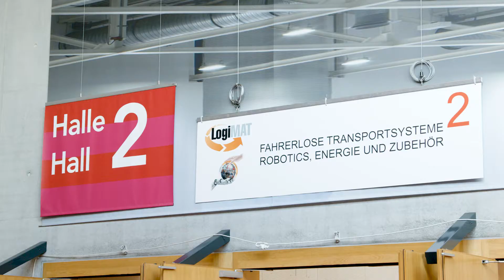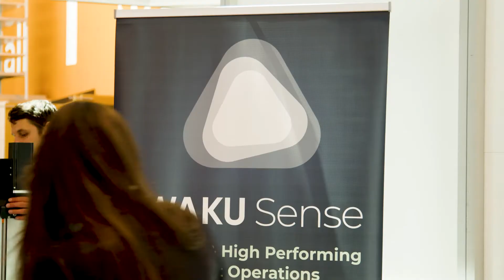WAKU Robotics über WAKU Sense, Lots of Bots & Automatisierung von Robotern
Johannes Mayer, Gründer und Chief Evangelist von Wiferion interviewt
Victor Splittgerber, Gründer und CEO von WAKU Robotics, WAKU Sense und Lots of Bots und herstellübergreifende automatisierte Steuerung.

Über WAKU Robotics:
WAKU Robotics bietet Softwarelösungen für den optimalen Betrieb von mobilen Robotern (FTS, AMR, AGV) in Logistik und Produktion an. Unsere Softwarelösungen helfen Ihnen, die automatisierte Operations der Zukunft sicher und effizient zu betreiben.

Mit LotsOfBots bieten wir die umfangreichste unabhängige Vergleichsplattform für mobile Roboter mit zahlreichen Details und Daten zu den verschiedenen Systemen.

Mit WAKU Sense bietet WAKU Robotics einen herstellerunabhängigen Robot Control Tower an, welcher die Analyse, Optimierung und Steuerung mobiler Roboter erlaubt. Durch WAKU Sense können unsere internationalen Kunden ihre Roboterflotte effizient betreiben.

Durch WAKU Plan erhalten Sie professionellen Zugang zum Markt sowie Unterstützung bei der Planung und Umsetzung Ihrer Roboterprojekte.

Über Wiferion:
Von induktiver Ladetechnik bis hin zu Energiemanagement-Lösungen bietet Wiferion ein Spektrum an Produkten, die eine effiziente Energieversorgung von Flurförderzeugen (FFZ), fahrerlosen Transportsystemen (FTS/AGV) und autonomen mobilen Robotern (AMR) ermöglichen. Die Technologie umfasst auch Retrofit-Projekte für bestehende Flotten.
Durch die flexible und skalierbare Integration der Wiferion-Produkte können Anwender ihre Auslastung und Flotteneffizienz nachhaltig um bis zu 30% steigern. Unter Verwendung von Lean-Manufacturing-Prinzipien definiert Wiferion die Wertstromanalyse (VSM) neu, indem es unnötige Maschinenstillstände und die wartungs- und kostenintensive Ladung mit Steckern eliminiert. Die induktiven Batterieladesysteme der etaLINK Serie sind preisgekrönt und wurden mit renommierten Auszeichnungen wie den IFOY Award und „BESTES PRODUKT“ der LogiMAT ausgezeichnet.
Zahlreiche Unternehmen aus den Bereichen Logistik, Industrie & Automotive setzten auf die Technologie von Wiferion. Dazu zählen führende Anbieter für Automatisierungslösungen wie die Robotik-Unternehmen Safelog, KUKA und Magazino. Wiferion hat in über 20 Ländern mehr als 5000 etaLINK Systeme verkauft.
Wiferion ist der führende Lösungsanbieter für die mobile, kabellose Stromversorgung von elektrischen Industriefahrzeugen, wurde 2016 von vier ehemaligen Mitarbeitern des Fraunhofer-Instituts für Solare Energiesysteme gegründet und ist einer der Technologietreiber im Bereich des kabellosen Ladens. Wiferion schafft die Grundlage für eine ressourcenschonende und nachhaltige Energieversorgung.